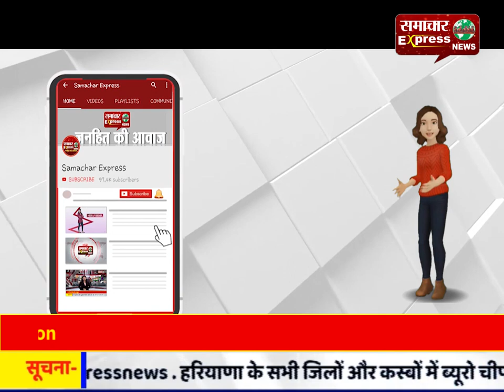ग्वालियर में भी चिकित्सक कर रहे कोरोना का हराने का भरसक प्रयास